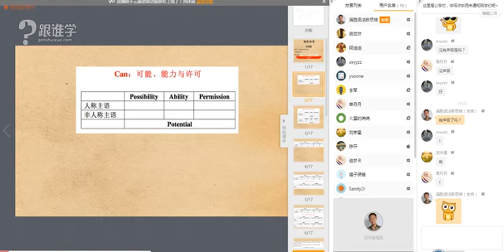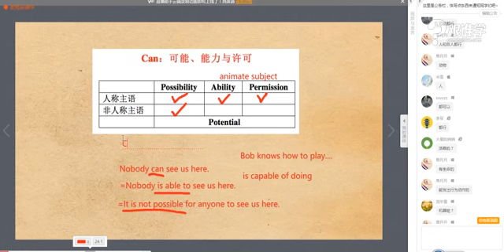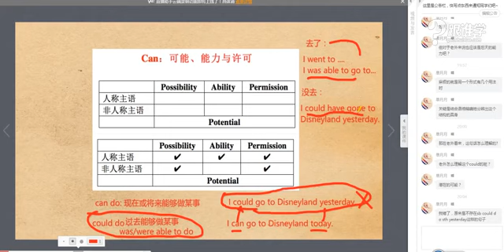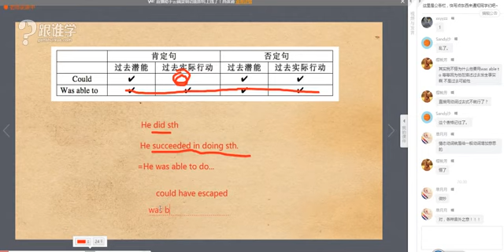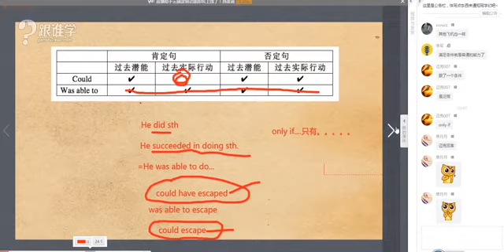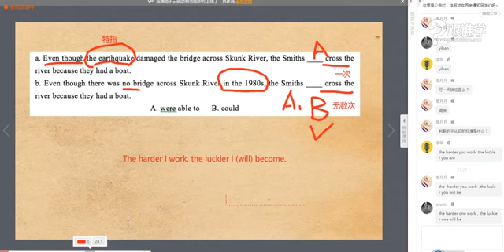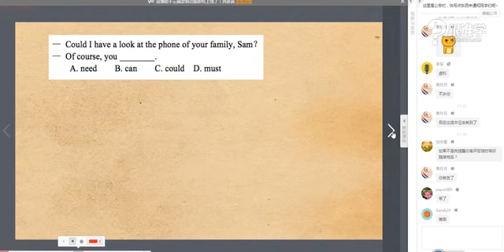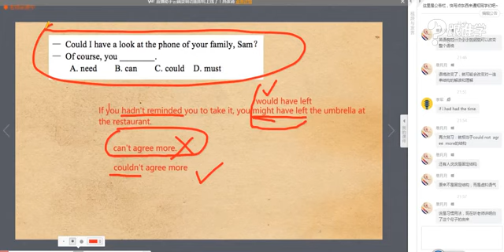01313情态动词03